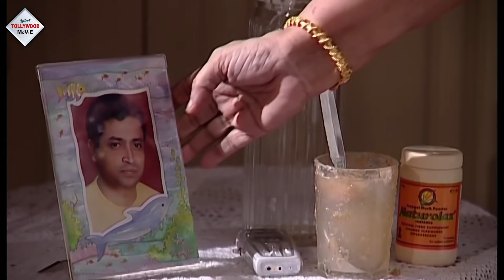SESH BICHAR | শেষ বিচার | MITA CHATTERJEE | PIU | MONISHANKAR | SUDIP | DEEPANKAR | TOLLYWOOD MOVIES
TOLLYWOOD MOVIES presents from Bengali full movie Watch Bengali Webseries "SESHBICHAR, শেষবিচার, Directed by ANINDYO SARKAR, and Starred by MITACHATTERJEE, PIUSARKAR, MONISHANKARBANERJEE, SUDIPMUKHERJEE, DEEPANKARMUKHERJEE, ETC

Movie Credits :
Film.      :    SESH BICHAR  ( শেষ বিচার )
Director :   ANINDYO SARKAR
Starring :  MITA CHATTERJEE, PIU SARKAR, MONISHANKAR BANERJEE, SUDIP MUKHERJEE, DEEPANKAR MUKHERJEE, ETC
Music Director(s) :  Anupam Dutta
Producer  :  Rahul Barman